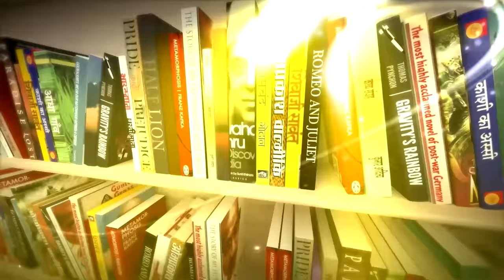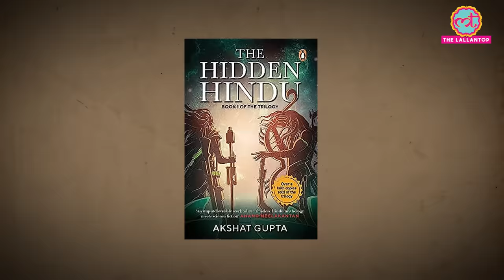Dhoni जिस पर फ़िल्म बना रहे, Akshat Gupta ने Saurabh Dwivedi को सब बताया| Kitabwala|The Hidden Hindu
In this episode of Kitabwala Writer Akshat Gupta Arrived with his trilogy “The Hidden Hindu”. In which the nuance details and surprising facts related to Hindu religion are discussed.

Mahendra Singh Dhoni’s Dhoni entertainment is making a film on this book. Akshat’s touching tales of his personal life along with a beautiful poetry is also a part of this video.